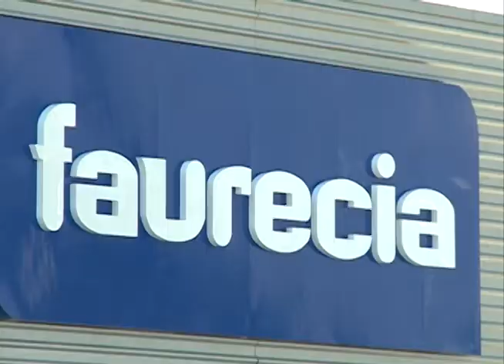Faurecia abre su sexta planta en el estado con 338 mdp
Puebla se convierte en el mayor clúster de Faurecia en México